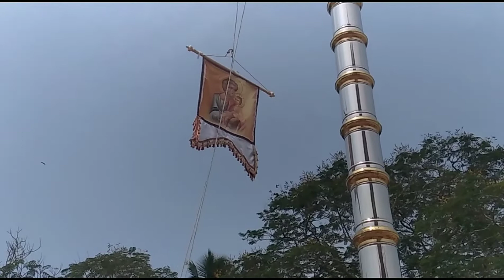St Joseph's Feast Day at St Ignatius Church Puthenthope 19/03/2021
St Joseph's Feast Day at St Ignatius Church Puthenthope.

Camera   -   Noel Tensil
Editing     -   Clare Maria Noel